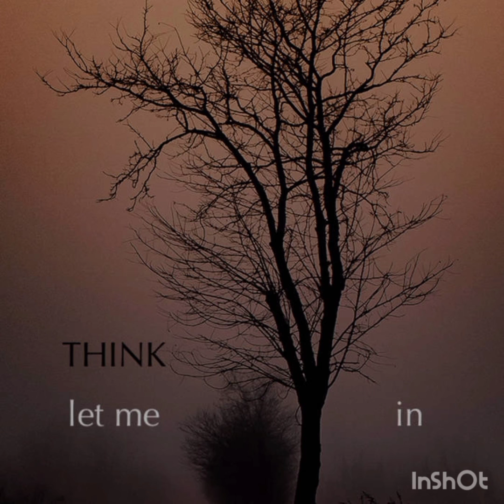LET ME IN by THINK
"let me in" new single by THINK

composed by THINK and ROBERTO ZULIANI

new album YOU MAKE ME WANT YOU
coming soon.